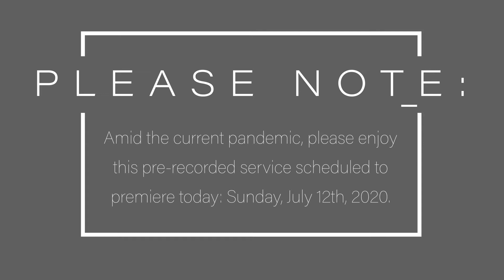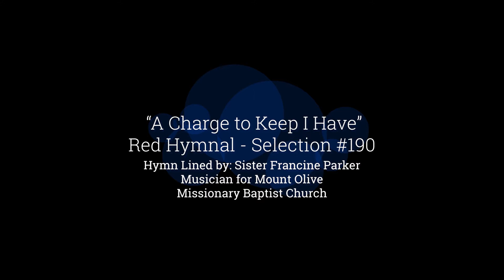"The Servants of God are Sealed" - Sunday, July 12th, 2020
In the wake of the current circumstances, this sermon was pre-recorded for today: Sunday, July 12th, 2020. Prayers are extended to everyone.

Sermon by: Rev. Frank Jenkins, Sr., Pastor
Mount Olive Missionary Baptist Church

Hymn Lined by: Sister Francine Parker - Musician for Mount Olive Missionary Baptist Church

Thank you to FreePik Image for:
Hands Reaching to and from Heaven